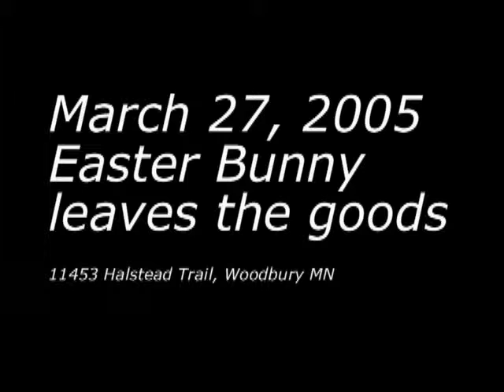20050327A Easter Bunny leaves the goods